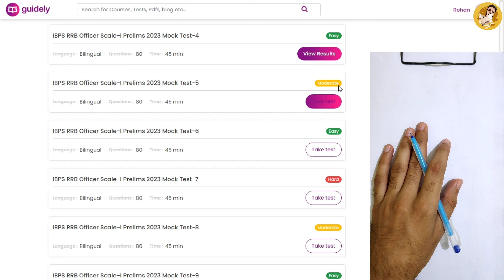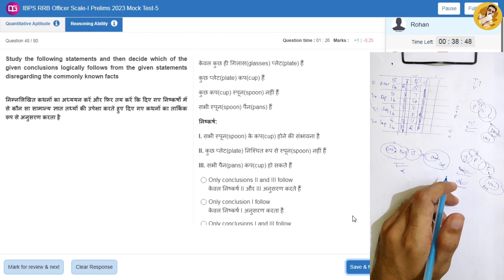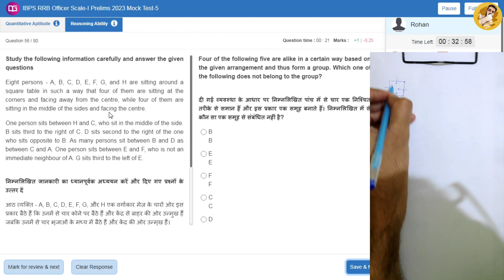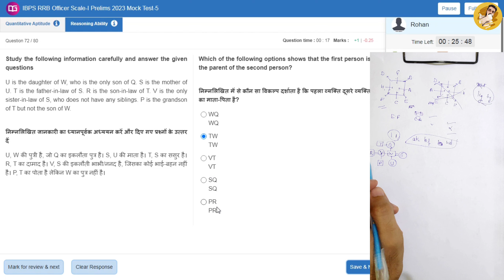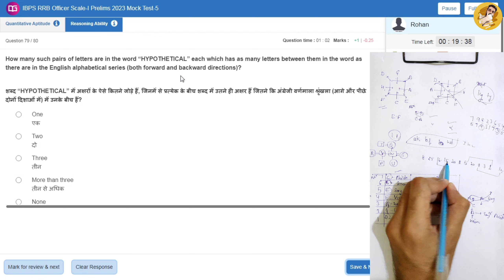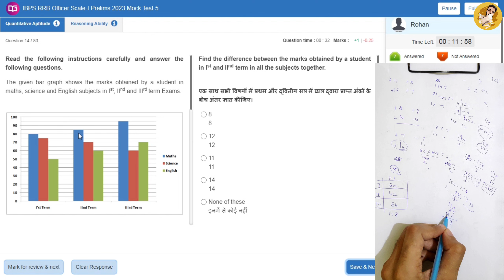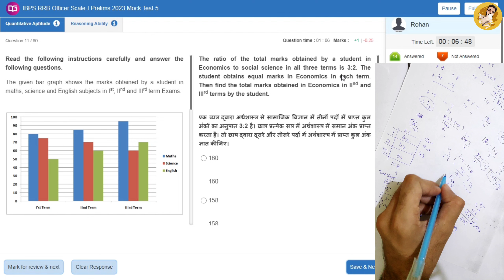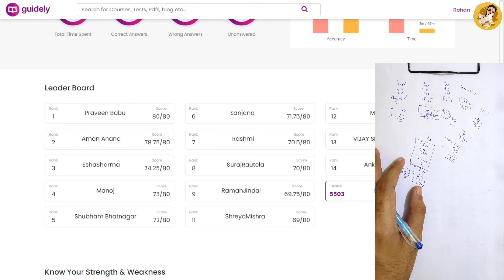🎯📚 Guidely RRB PO Live Mock Test-5 2023 | 🤦Percentile | ✍️How to Attempt RRB Mock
Guidely RRB PO live mock test-5 2023📚✍️ | How to Attempt Mock | BankerDost

Testbook Code:-E3IFCI

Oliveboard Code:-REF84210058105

Guidely rrb po mock-5
Testbook mock
oliveboard mock test
oliveboard
oliveboard free mock test
oliveboard mock
oliveboard rrb mock
100% accuracy
admit card
rrb assistant
practice mock
PRACTICE MOCK
ibps rrb
rrb
rrb clerk 2023
rrb 2023
rrb clerk
banking awareness
rbi assistant
rbi 2023
rbi 2023
rbi
Ibps clerk
Ibps clerk cutoff
rbi testbook
rbi exam pattern
rbi syllabus